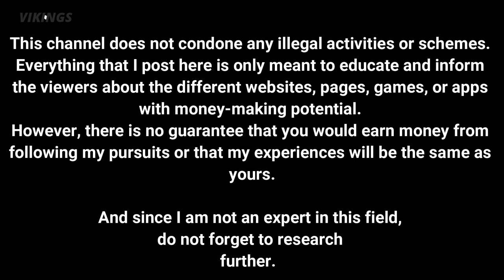Monsta Infinite - GAMEPLAY (Guide)